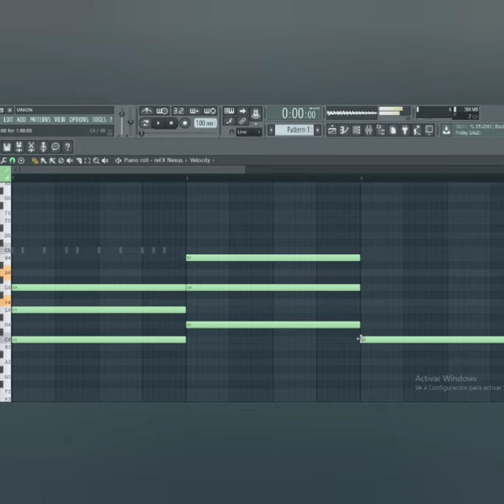APRENDE ✅ Como Hacer Base de Champeta FREE CON Espeluque EFECTIVO 🔥🇨🇴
🔳 Sigueme 🔳

Somos Flow tv music ©️
Descarga Aquí Fills & repique Champeta: